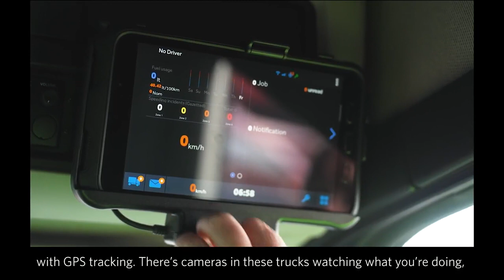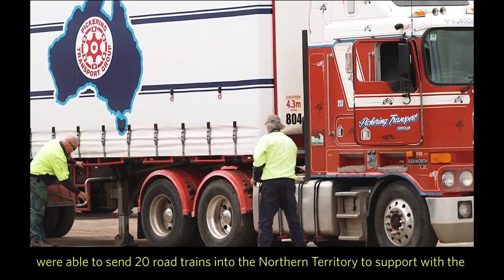Small Carrier of the Year 2022 - Pickering Transport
Pickering Transport was awarded Small Carrier of the Year at the 2022 Primary Connect Transport Safety Day for outstanding performance in safety, compliance and service. Check out this video to find out more about Pickering Transport and how we partner with them.